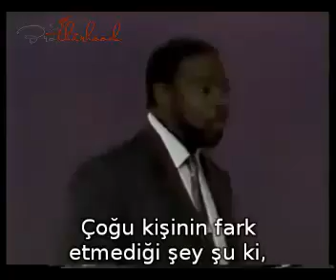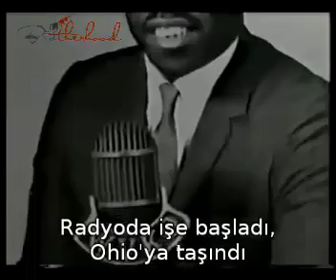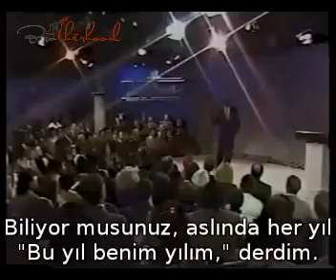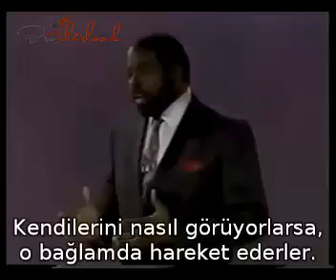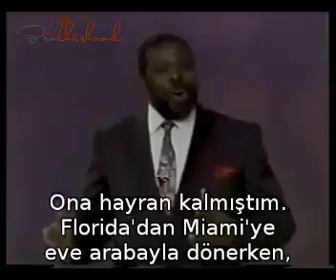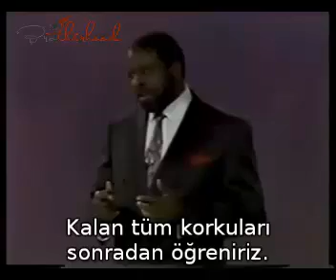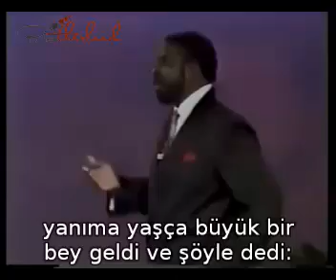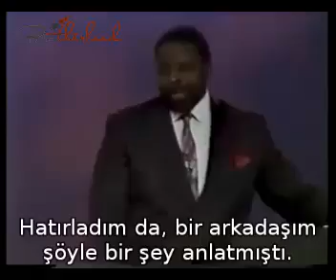Les Brown Patronunu Kov